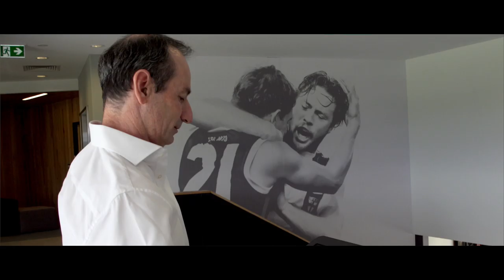With St Kilda | Andrew Bassat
A life-long supporter and co-founder of Seek, Andrew Bassat is now officially the St Kilda President.